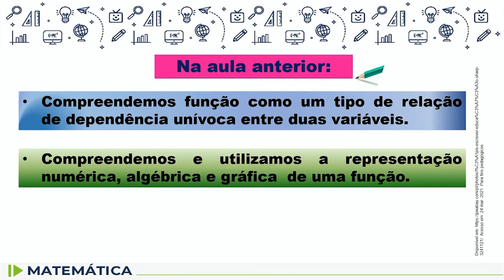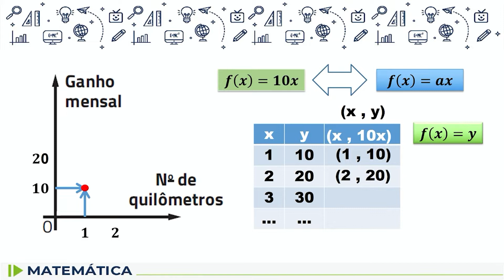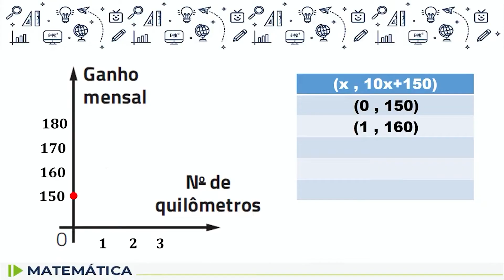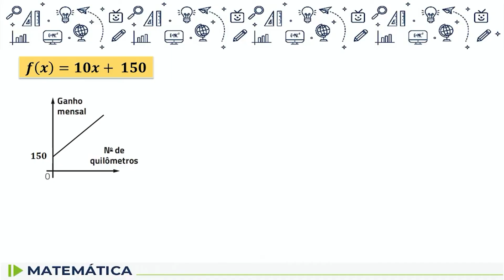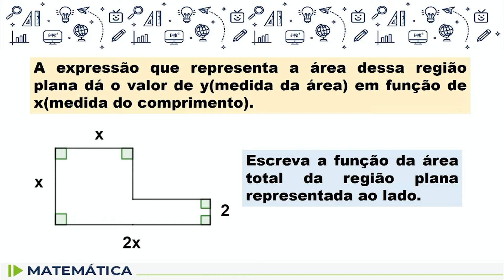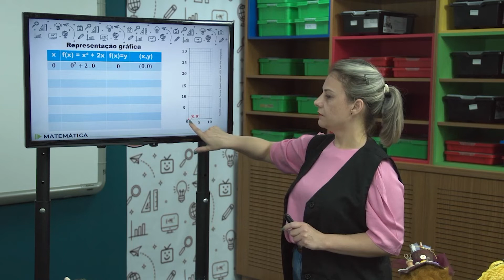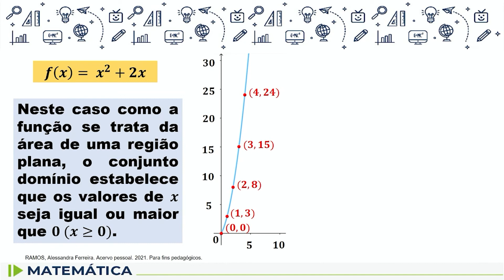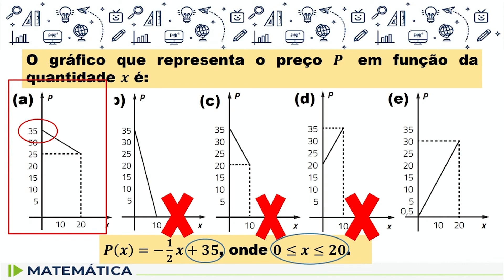Matemática - 9.º ano - aula 80 - 20/12/2022